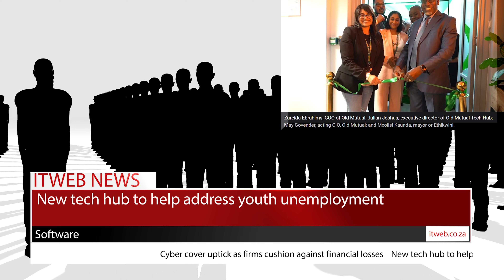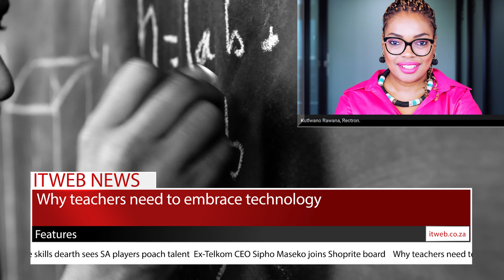Ex-Telkom CEO Sipho Maseko joins Shoprite board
In this week's tech news roundup, on ITWeb Former Telkom group chief executive officer (CEO) Sipho Maseko has joined retailer Shoprite’s board as independent non-executive director, with effect from 27 June. Stay informed and engaged with our comprehensive coverage of these stories and more on our and social media platforms. Discover the latest advancements shaping the future of technology by ITWeb in just a few minutes of your time.